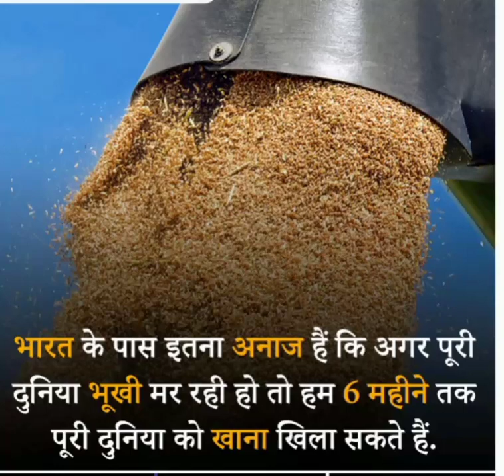भारत के रोचक तथ्य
Yah video gk se sambandhit hai.isme all world ke facts btaye gye hai
Mahilaon ke rochak tathyon
Vishv ke rochak tathya
World gk facts
Indian gk , history, geography and culture
Rajasthan gk, history, geography and culture
Gk with srk 2.0